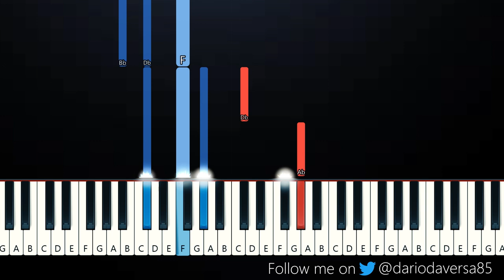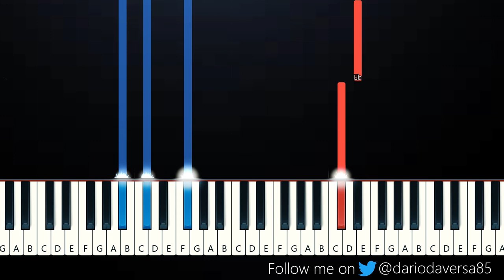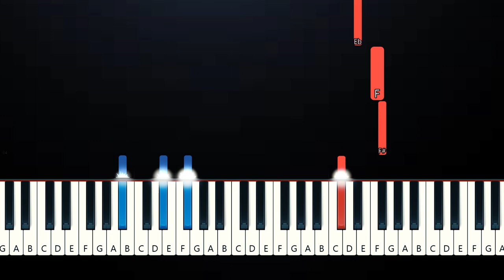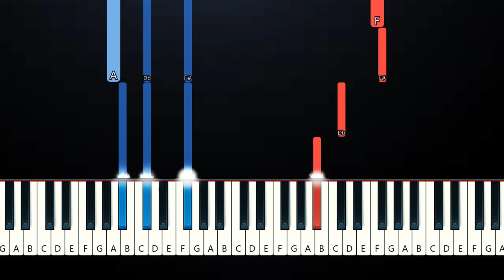JVKE - i can't help it (Piano Tutorial)